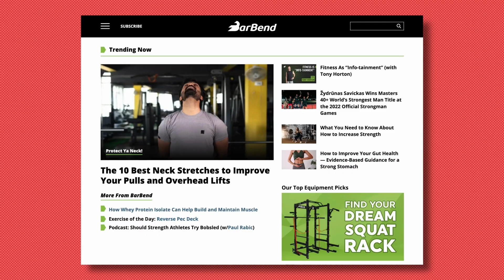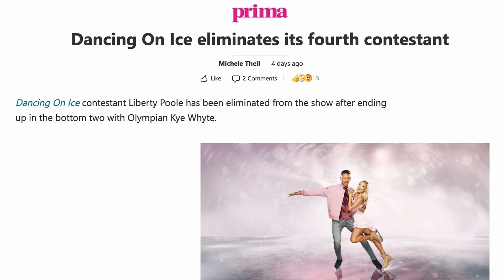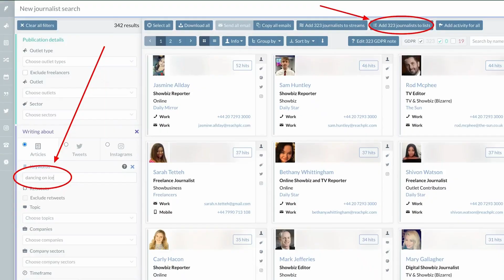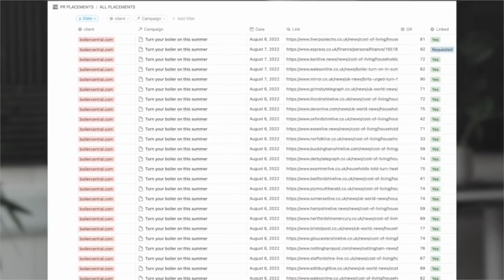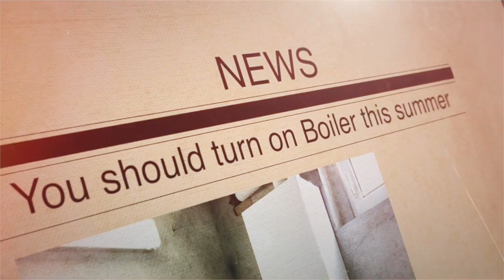How Alan Silvestri Uses Link Building to 2x+ Traffic To His Client Sites Fast!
Want the step-by-step strategy a link-building expert uses to exponentially grow the traffic of sites?

Alan Silvestri of Growth Gorilla joins the Niche Pursuits podcast to share some of his awesome growth tips.

From there, he found his passion for link-building and started Growth Gorilla. He now works with 10-15 clients in the B2B, SaaS space and has ranking content down to a science.

In his interview, he breaks down his holistic approach.

Alan describes the 3 main reasons pages may end up in the "content graveyard" (bottom of page 1, page 2, etc.):
Not having backlinks
Targeting the wrong keywords
Not matching search intent or content type with the top 10 ranking results.

He also shares how to spot and avoid bad links from link farms by looking at content quality, links that the content has, and the main business model of the site.

And he also has some great tips on anchor text which can be classified into four main buckets: exact match, partial match, URL, and generic. To improve anchor text, export the backlinks of the top 10 ranking pages for target keywords and classify them into the four buckets to determine the ideal distribution.

Throughout the episode, Alan has a lot of great tips and tactics to share and isn't afraid to get into the nitty-gritty details.

Topics Alan Silvestri Covers:

- How he got into SEO and link building
- Content graveyard
- Backlinks to homepage vs internal pages
- The fastest way to improve DR
- Three key factors to rank
- How to improve content quality
- Content promotion roadmap in quarterly sprints
- Keyword difficulty baseline
- Prioritizing pages with business potential
- Deep dive analysis
- The most common problems sites face
- Their link analysis report
- Anchor text tips
- No-follow links for trust signals
- Tips for building no-follow links
- How to spot and avoid bad links
- Relevant links from pages and sites

And as always, this podcast episode is hosted by Jared Bauman, co-owner of 201 Creative SEO Agency

Timestamps:
00:00 - Intro
04:30 - Alan’s Background
09:50 - Ranking Content
14:20 - Competitor Analysis
21:50 - Content Quality
25:30 - Content Promotion Roadmap
35:20 - Link Analysis Report
45:15 - Bad Links
48:45 - Relevant Links
55:15 - Link Velocity
58:15 - His Agency